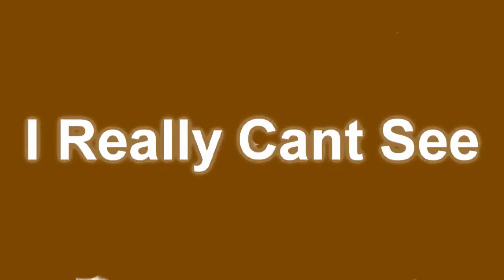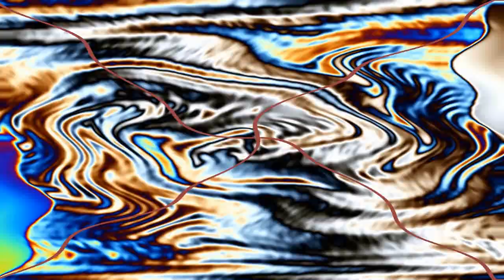The Real 763 Render Pack Rounds 2603 to 2630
Klasky Csupo 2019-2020 (also know as Dominik Fijak) is make Rounds 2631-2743:
2631.Helium
2632.Colorama
2633.DMA
2634.Ashton Alexander 2019 Studios G Major 16 (G Major 9 By JSVE + G Major 7)
2635.G Major 9 Original
2636.Crazy Effect
2637.Mystery Effect
2638.G Major
2639.Luig Group
2640.The Real G Major 4
2641.Pika Major
2642.G Major 7
2643.The Real G Major 2
2644.Even X Discontinues
2645.X Commited Suicide
2646.I Wind Of X Is
2647.Embarrassed
2648.Diamond 3 (Your Version)
2649.FlangedSawChorded
2650.G Major 3
2651.G Major 39
2652.Heat Overload
2653.Galaxy Power
2654.Crying Squared
2655.Invert Pitch
2656.Ensemble Effect 6.0
2657.JSVE Major 3
2658.Sea Sky Flanged Saw Chorded
2659.Confusion
2660.Radioup V1
2661.Hungarian Flanged Saw Power
2662.Light Up! X
2663.Yoyle Flanged Saw Power
2664.X Is High
2665.Laughing X
2666.Banjo Vocoder
2667.Sponge Effect 2.0
2668.Slow Drain
2669.Wavey X
2670.X is Going Weirdness Every
2671.Chorded (Your Voice)
2672.G Major 16
2673.CoNfUsIoN
2674.Ewelina Fijak Major
2675.People Ewelinka Fijak in Lachowice Chorded, Clearer, Major is Invert to My Picture Ewelinka Fijak and Puppet
2676.Ashton Alexander's G Major 20
2677.Conga Busher
2678.Clearer
2679.Chorded (FIXED)
2680.Helium
2681.Group
2682.Evil Chord
2683.Yellow Chord
2684.Luig Group
2685.G Major 7
2686.Devils Blast
2687.G Major (Gradient Map)
2688.Crying
2689.Lost Effect (Sony Vegas)
2690.I KILLED X
2691.G Major by ltv mca
2692.N Major
2693.G Major 9 by Rj Kumar
2694.Q Major (Sony Vegas)
2695.Evil White Shark is Ocean Colors Videoup
2696.Rainbow Dash Major
2697.Gears3000's Weird Effect (Sony Vegas Version)
2698.4ormulator V5
2699.Sick
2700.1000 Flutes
2701.Sad
2702.Something
2703.Group
2704.Scariest X Ever
2705.G Major
2706.I KILLED X
2707.Swirl Embosser
2708.Old TV
2709.763ormulator V2
2710.Loudness 2.0
2711.IcePurpleFlangedSawChorded
2712: Angry And Happy
2713: I KILLED X (Again)
2714: Angie Vidalon Major
2715: PowerCityNight
2716: Low Voice Major (How to make: Video FX: G Major 74, Audio FX: G Major 74 Vs Lost Effect)
2717: Crying
2718: Does Respond
2719: Right Mirror
2720: Diamond 3 (Again)
2721: Hungarian Power
2722: Not Sure What I Did To X
2723: Mystery Effect
2724: Mirror And Other
2725: Conga Busher 2.0
2726: CoNfUsIoN (Again)
2727: Caught A Cold (Again)
2728: X Is A Total Wreck
2729: Even X Discontinues (Again)
2730: Luig Group
2731: Pika Major (3rd Time)
2732: Because X Deserves It
2733.Earth Tones
2734.4ormulator V5 (Again)
2735.Loudness 2.0
2736.Videoup V3
2737.763ormulator V19
2738.G Major 4 and Low Voice
2739.IcePurpleFlangedSawChorded (Again)
2740.Videoup V9
2741.Videoup V4
2742.G Major 37
2743.E Major 763